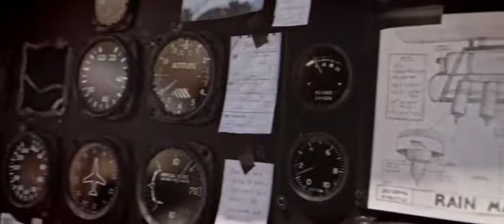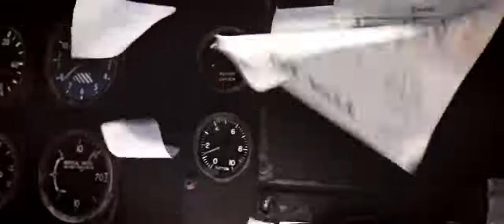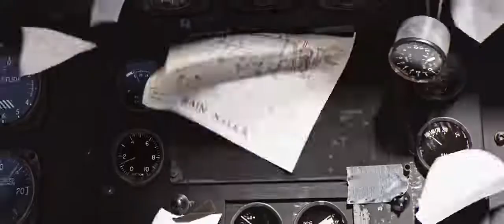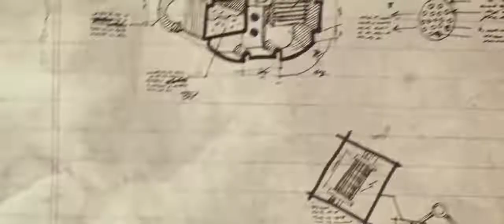The Ocean Maker | Sci-Fi Short Film | 3D animation | LUCAS MARTELL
The OceanMaker is an animated short film that takes place after Earth's oceans have disappeared. It tells the tale of one courageous pilot who fights against vicious sky pirates for control of the last remaining source of water: the clouds.

LUCAS MARTELL